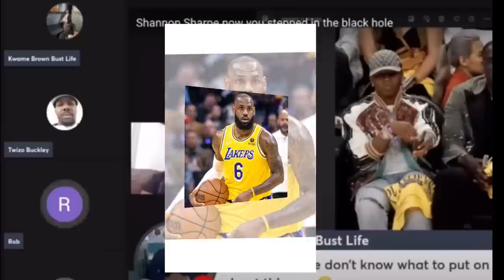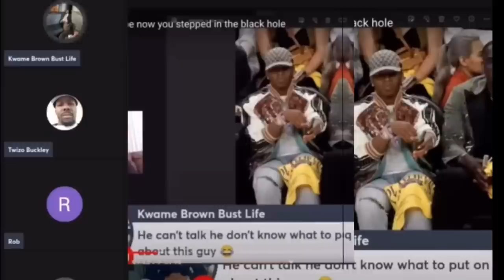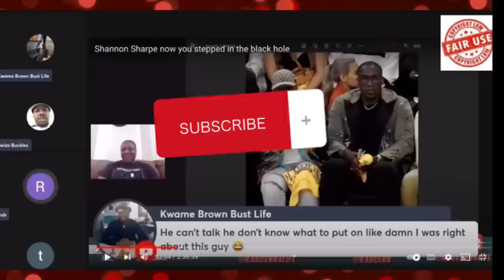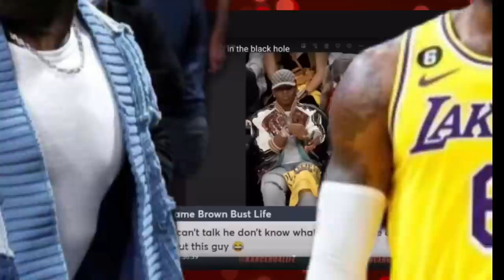KWAME BROWN CLIPS: Kwames SHOCKING Choice Between Lebron, MJ Or Kobe Bryant